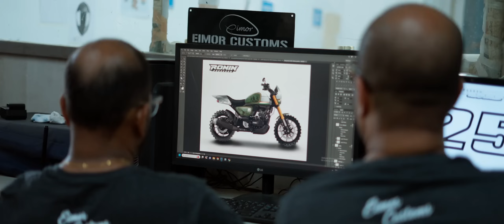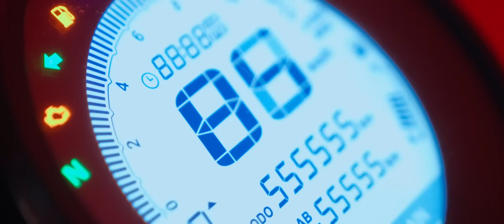Unveiling the TVS RONIN PARAKRAM: A Custom Tribute to Kargil Heroes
War follows no script. On the 25th anniversary of the Kargil Vijay Diwas, we're proud to honour the heroes who wrote their own script and led India to victory.

Presenting the TVS RONIN PARAKRAM. With bullet-casted indicators and graphics on the tank and side panel, this ride is custom-built to celebrate our soldiers and their acts of valour

Here's saluting our bravehearts, today and every day.

What do you think about this custom TVS RONIN? Drop one word to describing the TVS RONIN PARAKRAM in the comments.